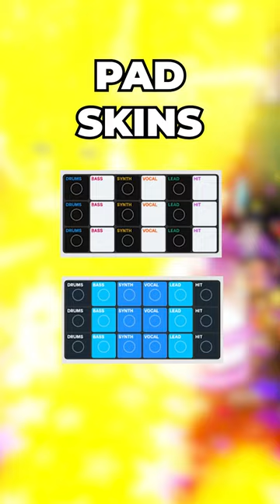Splash Update | Wed 24th Aug 2022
Check out the latest update from Splash! Let us know if you'd like more of these short form update vids.

IN SPLASH:
Make Music, Perform on Stage & Become a Star!!
Build your own Club!
Dance Battles & Sync
Vibe with Friends